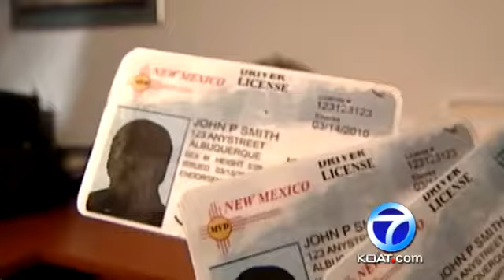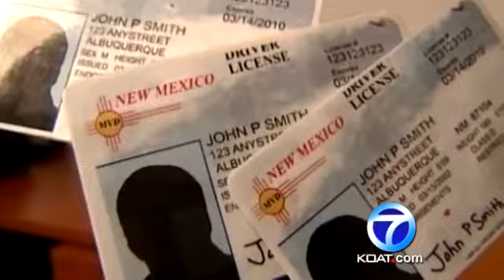Driver's License fight at Roundhouse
This session Governor Martinez plans to try for the third time to repeal the controversial law, that allows illegal immigrants to get drivers licenses.